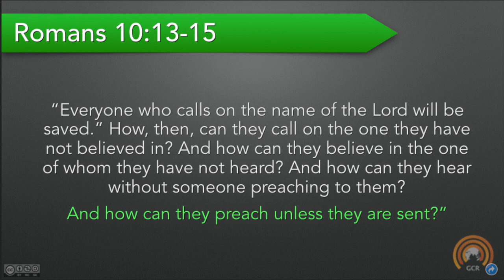Pandemic Fruit Summary 2020